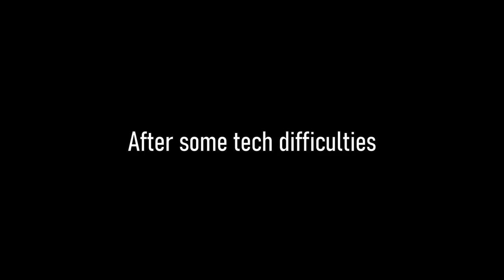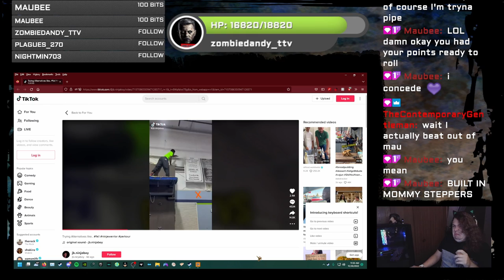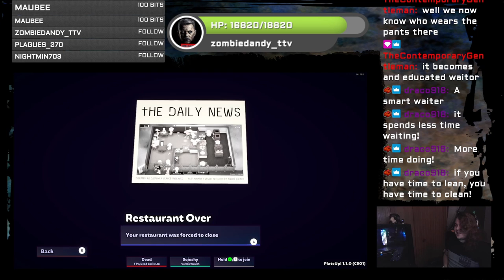Buffer of Doom | PlateUp!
DeadSmileLTD (They/Them)
Stormageddon (She/Her)